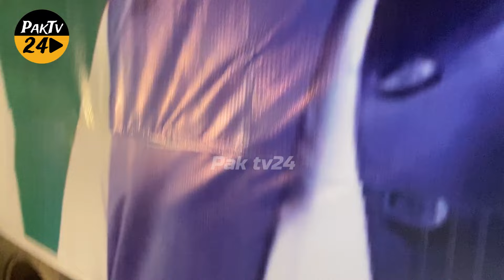لانگ مارچ میں عمران خا ن کو دیکھ کر چھوٹے بھی جذباتی اور پرجوش ہو گئے۔ دیکھیں کیا نعرے لگائے